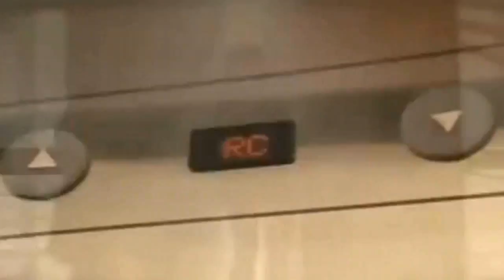Capital Sound - Higher Love (93:2 HD) /1994/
Capital Sound - Higher Love

Capital Sound - Higher Love /1994

Capital Sound Producido por Numuzik

equipo musical: Brunet, Céline Guindon (alias Katt), Picard, Stephane Vera

El grupo Capital Sound estaba formado por : Nathalie Page,(primer disco), Katt, Baby/Bit Burn, Toasted Morgan, Rocko T. Bello (cantante) de Capital Sound la música sigue siendo un placer escuchar más a los 10 años después de su éxito !!!

Capital Sound proviene de la región de Ottawa de Canadá de ahí el nombre de Capital Sound. Comenzaron su éxito musical en 1994 con el tema "Love Comes Around", In The Night, Desire and Higher Love.

Su canción Feel The Rhythm 1996 es probablemente una de sus canciones más energéticas que jamás producidos.Terminaron su éxito con 1997, las canciones Your Love Is My Energy.

Por el camino Capital Sound ganó algunos premios como Mejor Nuevo Grupo de Dance Quebec's (1994), recibió un premio Juno a la Mejor Grabación de Dance (1995),Top Dance canadiense / Club de Artista (1995).

Capital Sound es oriundo de la Región de la Capital Nacional de Canadá (de ahí el nombre, Capital Sound). Nathalie Page participó en el primer álbum, con Katt (nombre real: Céline Guindon), Baby / Bit Burn (nacido en Hull, que es la de 25 años el compositor, tecladista, bajista y vocalista ocasional de la banda también), Tostado y Morgan (que es el principal productor, compositor y tecladista de la banda).

Titulado Sussex Drive, que fue producido por Michel Picard y Luc Dubois. Rocko T. Bello participó a la letra. Lo hizo muy bien en Canadá y muchos singles fueron puestos en libertad  I Can't Wait, Love Comes Around, In The Night, Desire, and Higher Love. En la noche del 26 de marzo 1995, que ganó el premio a la Mejor Grabación de Dance Juno para "Higher Love".

Dos de sus otras canciones también fueron nominados en esa misma categoría. La competencia era feroz, ya Jann Arden, la templanza, y West End Girls, fueron algunos de los nominados. Capital Sound también ganó el premio Cheer DJ Pool award en la categoría Top Canadian Dance / Club Artistas 1995.También abandonaron con otro premio al Mejor Nuevo Grupo de Dance del Registro Pool de Quebec en el 94.

Posteriormente Nathalie decidió dejar Capital Sound y seguir una carrera en solitario. Donna Pearson fue el vocalista principal del segundo álbum. Producida por T. Morgan y Baby Burn, tiene un sonido muy diferente de la anterior. Todas las pistas se mezclan entre sí, sin pausas entre ellos.

Capital Sound apareció en la escena de nuevo con su nuevo single, "the powerful Give A Little Love".Siguieron eso con "Feel The Rhythm" que realmente mostró el estilo altamente energético que ha hecho el sonido de Capital Sound.

Pero el lanzamiento de Taste of Honey Boogie Oogie Oogie fue un punto de inflexión en el proceso de crecimiento de Capital Sound. Experimentaron con la nueva ola de electro house con influencia que una vez revisado, realizado proyectos como Planet Soul & Jocelyn Enriquez por lo que en la demanda, pero añaden su propio pequeño giro que realmente lo diferencia de su sonido característico.

Posteriormente, el grupo se separó. Katt releasead un álbum en solitario titulado Libre (significa libre en francés).

2005: Burn Bit está trabajando actualmente en el proyecto de crear un Capital Sound mejor del DVD.